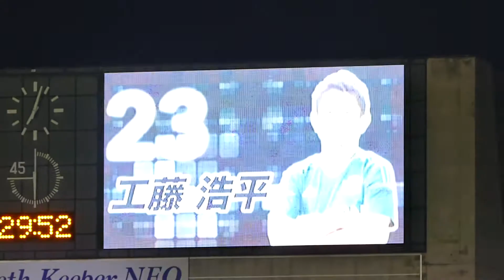工藤ゴール H群馬戦